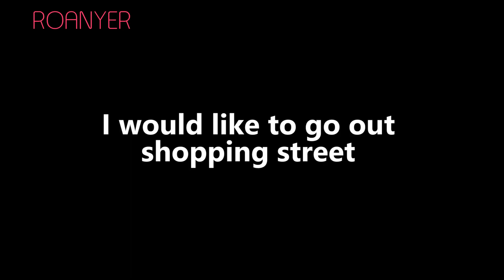Wearing the mask of Keiko, experience male to female to go shopping。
Hi there! This is Roanyer's official Youtube channel. We are a professional crossdressers products seller and manufacturer. Roanyer was established in 2013, and we are dedicated to developing and providing the best products and services to our customers worldwide.